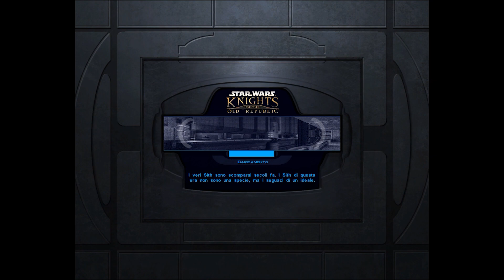STAR WARS - Knights of the Old Republic - La città bassa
Ragazzi mi trovate anche qui